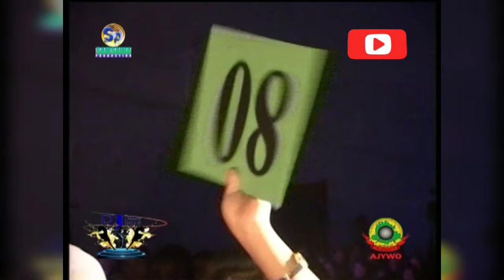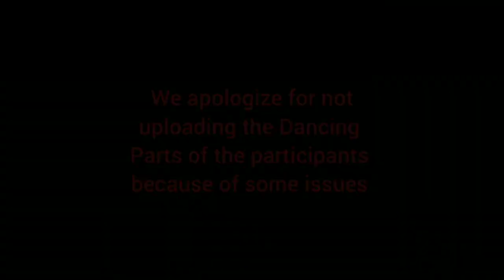Dance Jaiñtia Dance, (Collection of Random Video Clips of DJD) organized by AJYWO Central Body No.3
This is only a random collection of Parts of the Dance Jaiñtia Dance Video Clips-3 of Dance Jaiñtia Dance-2012 organized by AJYWO Central Body.

We apologize that we could not upload the Dancing Parts of the participants due to some issues.

YouTube Version Edition credited to:
M H Dkhar.

Musician: @iksonofficial

Music credited to: Remember
Musician: @iksonofficial

Credit also goes to all the Members of AJYWO.

A Brief Description on the AIM or OBJECTIVE of this Video Clip:

This REALITY SHOW as released, is purely a non-profit programme organized by All Jaiñtia Youth Welfare Organization (AJYWO) Central Body, with an aim to provide a platform for the youth of Jaiñtia Hills in Choreography,  that might enable them to showcase their unearthed talents in the Art of Dancing, so that they might make use of the same as their partcular or extra-curricular career in their life that might lift them up or support them for their livelihood.

With the release of this Video Clip in YouTube and other Social Platforms, we do not intend it for any commercial purpose nor for earning any revenue; nor that we intend to hurt, abuse or infringe any others rights, including copy rights but, it is purely meant:

1. For those who could not watch the show through any other ways and means either in full or parts of it at the time of organising the show, may be now, able to do so through these channels

2. For sweet memories of the past event.

3. As a souvenir for the past event.

4. That the same may be an inspiration for the other youth who might have got such as this talent (dancin) or interest or aspiration.

With this brief description on the objective of this Video Clip and its release in YouTube and other Social Media, THANK YOU all for kind co-operation and support.

All rights strictly reserved as per relevant laws.